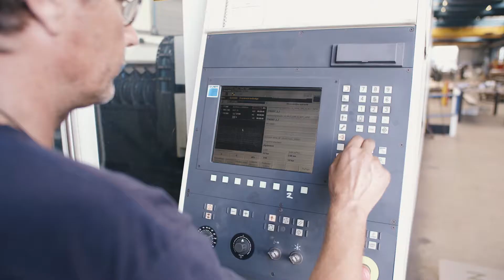Welcome To Heilig Group (ENG)